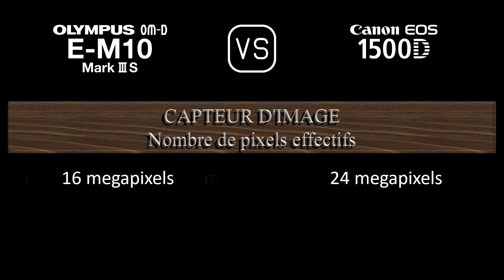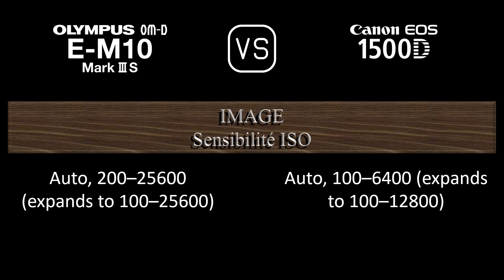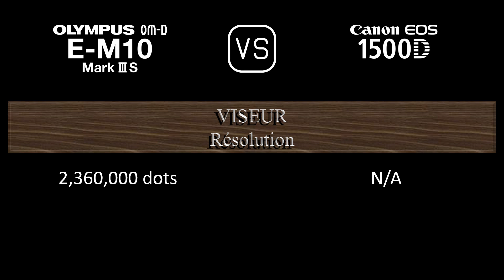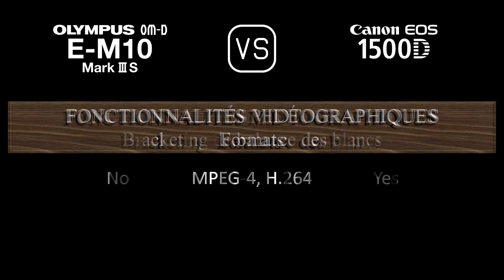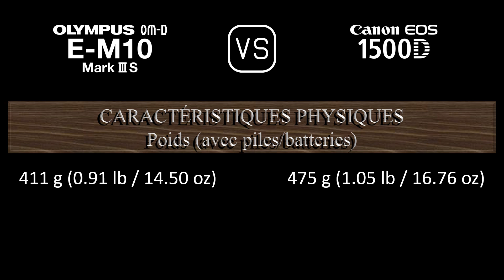Olympus OM-D E-M10 Mark III S vs. Canon EOS 1500D: Une Comparaison de Caractéristiques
Cette vidéo fournit un aperçu des fonctionnalités du Olympus OM-D E-M10 Mark III S et du Canon EOS 1500D dans une comparaison de caractéristiques (comparison of specifications).

00:24 LANCEMENT
00:32 BOÎTIER
00:41 CAPTEUR D'IMAGE
01:05 IMAGE
01:21 OPTIQUE ET MISE AU POINT
01:50 ÉCRAN
02:10 VISEUR
02:26 FONCTIONNALITÉS PHOTOGRAPHIQUES
03:27 FONCTIONNALITÉS VIDÉOGRAPHIQUES
03:43 STOCKAGE
03:47 CONNECTIVITÉ
04:16 CARACTÉRISTIQUES PHYSIQUES
04:36 AUTRES CARACTÉRISTIQUES